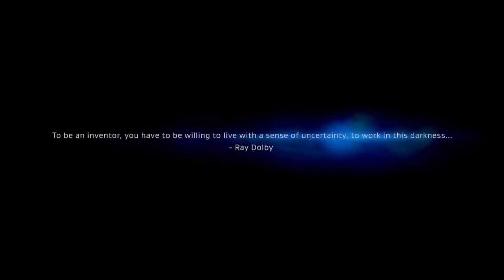BIFSC 2020 - Escape (Music composed by Simone Pucci Rocco)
My entry for the Berlin International Film Scoring Competition 2020.

"Escape invites the audience to imagine and experience a joyous vision of the future. It is a story of persistence and passion that is intended to inspire individuals to never give up on their hopes and dreams.

After crash-landing on a desolate planet, a lone space explorer must find a way to make her new home habitable. The teenage heroine is an older version of the central character in our Emmy award–winning film, Silent, known there as “the Kid.” This intrepid character displays courage, passion, determination, and curiosity as she transforms the barren landscape she has found into a beautiful planet."